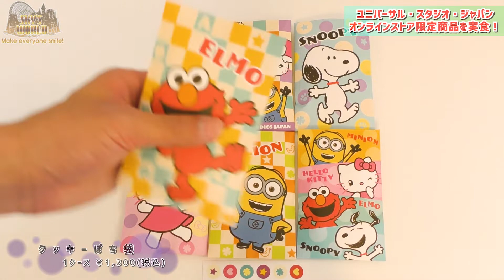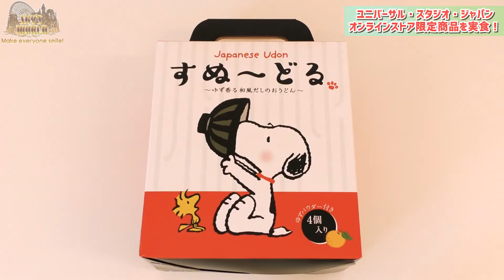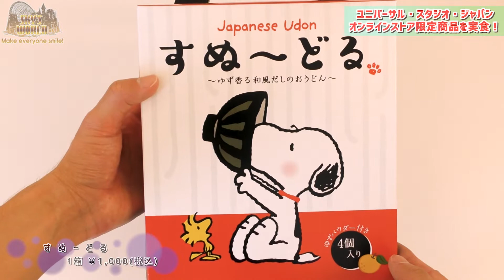【Part2】ユニバ限定商品を食レポ！すぬーどるがうますぎる！！ユニバーサル・スタジオ・ジャパン オンラインストア限定商品！【USJatHome / USJ】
2020年4月29日（水・祝）の10時より
ユニバーサルスタジオジャパンのオンラインストアで
限定販売されたパークグッズのお菓子類の詰め合わせセットを購入してみたので
今回は、開封した商品を実際に食べてみました！
商品の詳細やお味についてレビューしています。

いいね！&コメントを頂けるとめちゃくちゃ嬉しいです！！！
詳細は、最下部へお願いいたします♪

ご意見/ご感想・お手紙は下記までお送りください。

SKY's WORLDチャンネル　ファンレター・プレゼント係

∞∞∞∞∞∞∞∞∞∞∞∞∞∞∞∞∞目標というかもはや憧れ♪∞∞∞∞∞∞∞∞∞∞∞∞∞∞∞∞∞